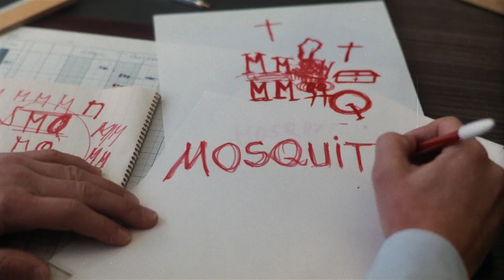Mosquito (1977) 2018 Official Trailer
Directed by Marijan Vajda
Mosquito (1977) tells the story of this bizarre serial killer through his own eyes, taking you into a world of madness and horror unrelenting in its depiction of pure evil. It is a story beyond belief...because it’s the unblinking and terrifying truth!